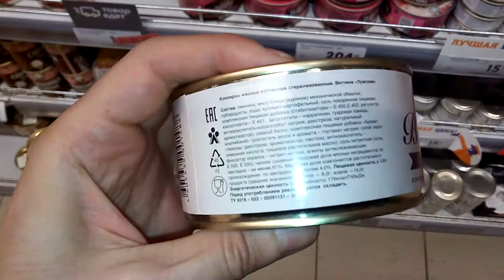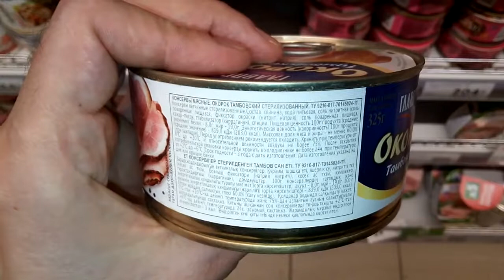Ветчина лужская внутри один хлам